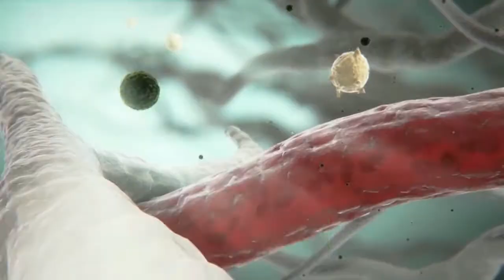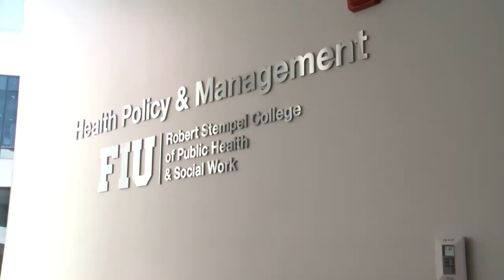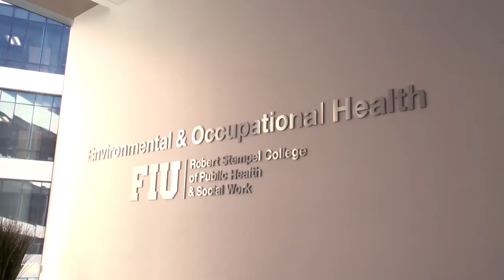FIU Building HD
FIU AHC5 Building Inauguration